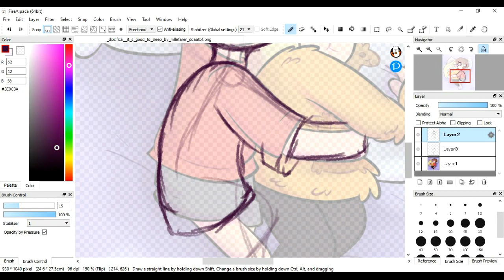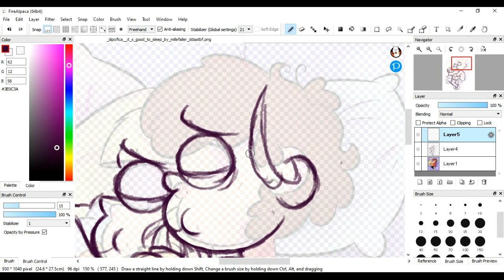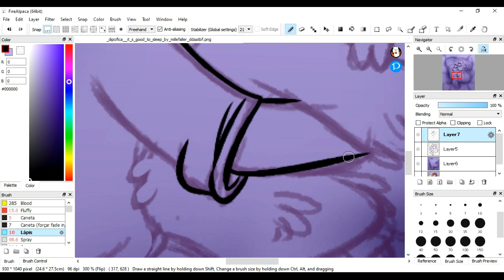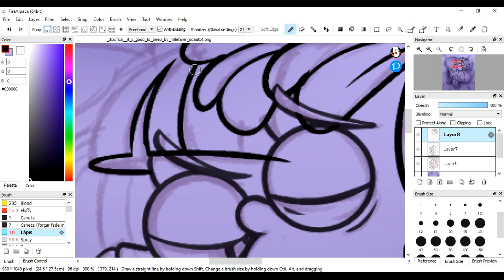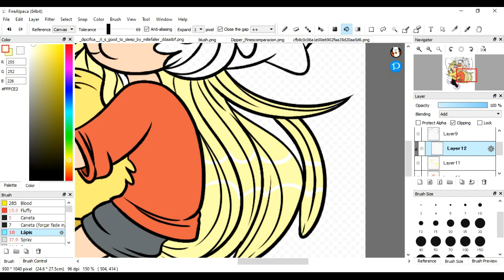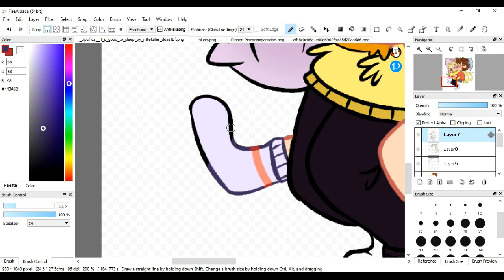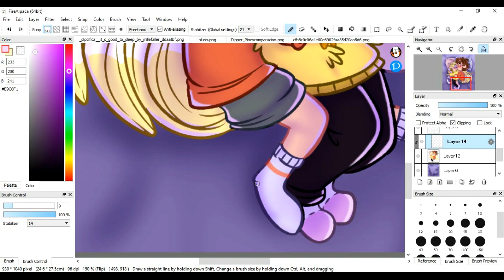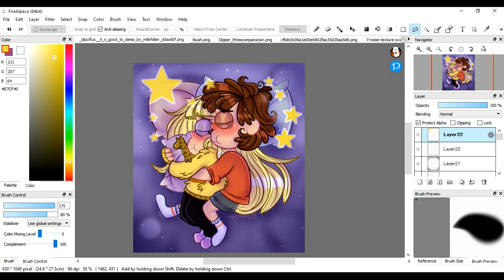[Dipcifica]-It's good to sleep 2.0-(Gravity Falls SpeedPaint)